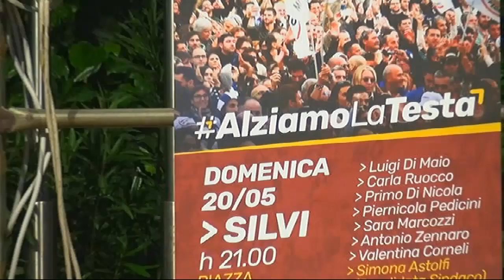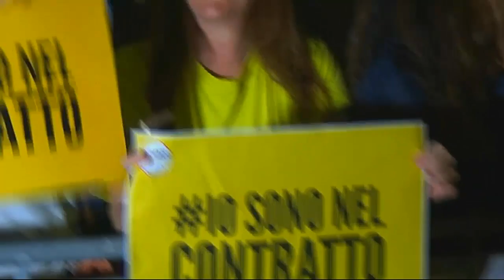Luigi Di Maio a Silvi: il leader del M5S fa tappa in città per le comunali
„“Siamo molto contenti di ospitare nuovamente il Presidente Luigi Di Maio”, ha detto Sara Marcozzi, responsabile M5S per le campagne elettorali in Abruzzo. “Quella delle amministrative è sicuramente una battaglia molto dura, purtroppo nelle realtà comunali il voto clientelare è ancora troppo radicato. Noi ci stiamo impegnando per invertire questa rotta, ma sappiamo che la strada è tutt’altro che semplice. Siamo comunque molto fiduciosi per i risultati che ci attendono. Tutti i candidati Sindaco sono professionisti, persone capaci e dinamiche, con un grande rispetto per i Comuni che vogliono amministrare. Ci apprestiamo a questa competizione elettorale con lo spirito che da sempre contraddistingue il M5S. Adesso la decisione spetta ai cittadini”.“

Video Integrale a cura del Regista Editore Carmine Donato Pelusi
Riprese Video: Daniele Liberato
in collaborazione con dell'Editore Franco De Angelis
RETE TV ITALIA
visibile su sul canale video e news